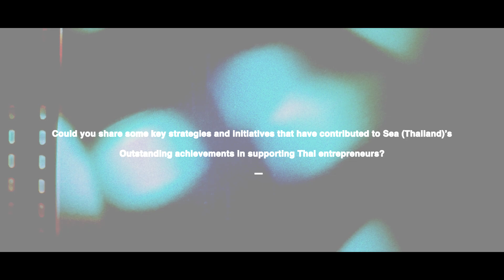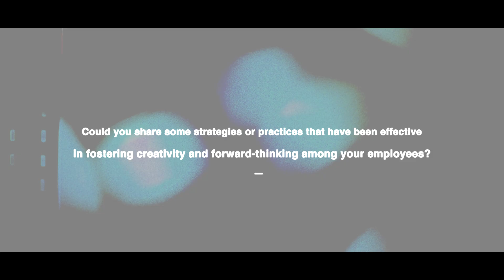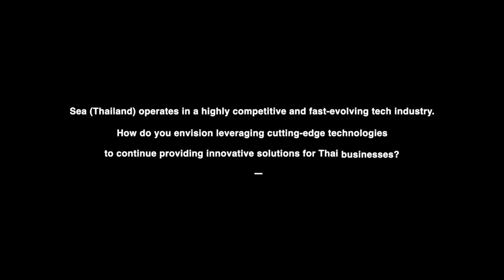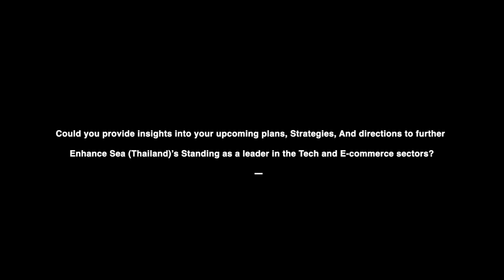Empowering Thai Small Businesses: Essential Support Mechanisms and Solutions